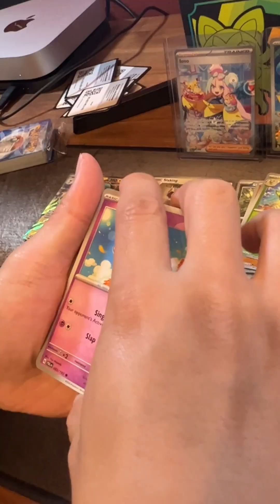Opening a Paldea Evolved Elite Trainer Box [Part III]